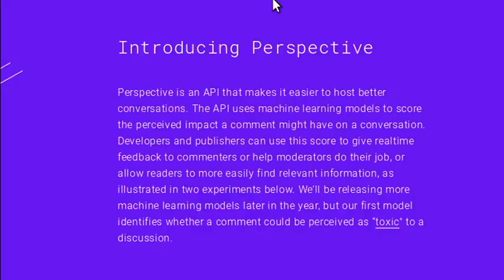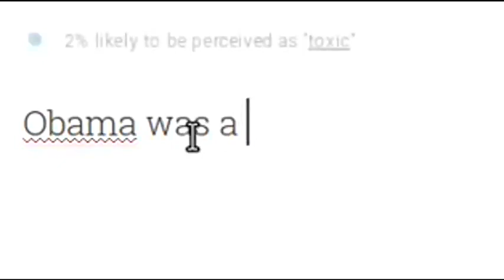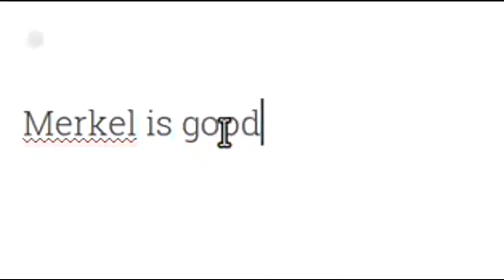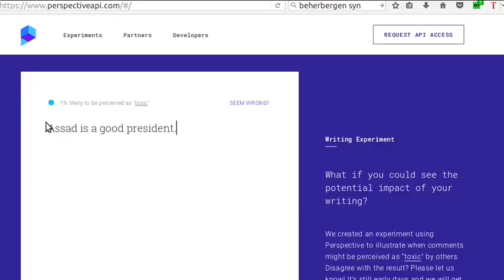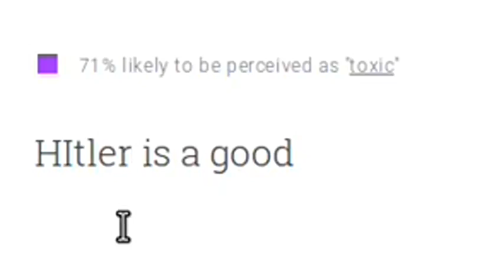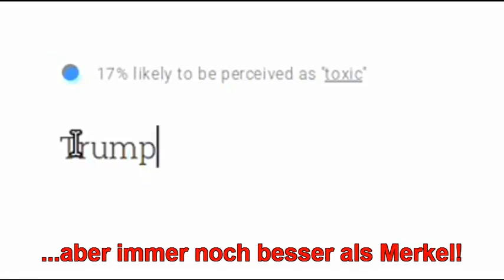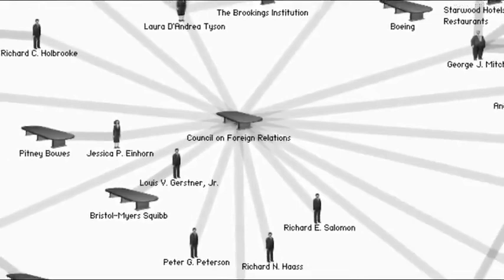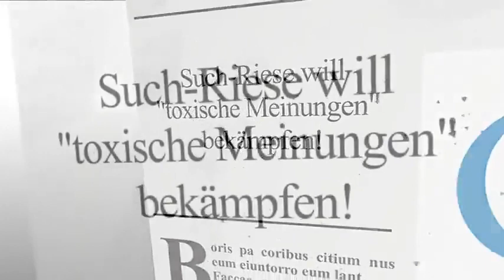Netiqutte im Internet und die Zensur | Netiquette on the Internet and censorship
Netiqutte im Internet und die Zensur
Netiquette on the Internet and censorship